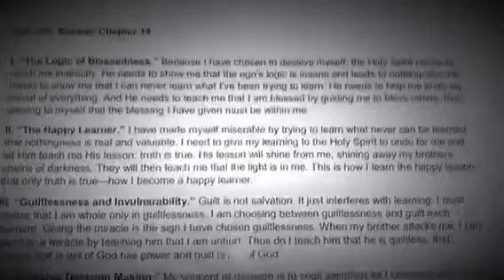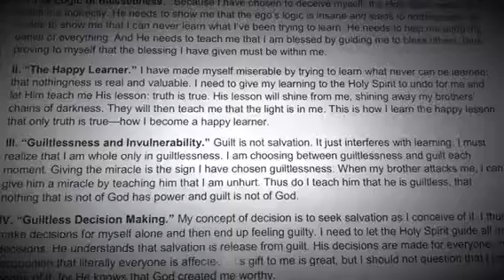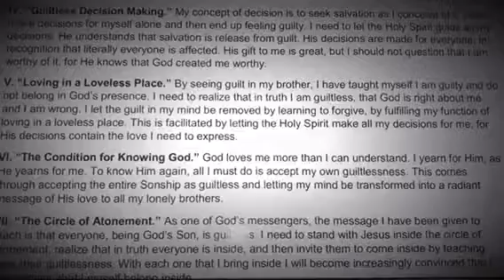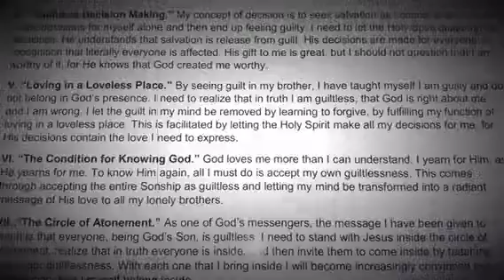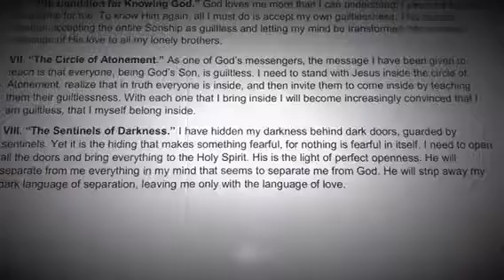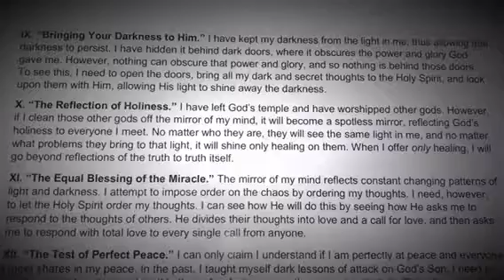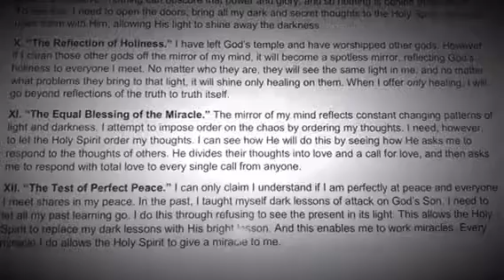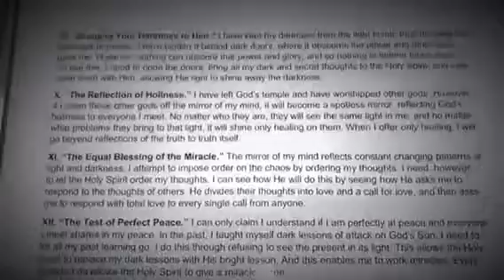ACIM CE Edition Read With Me! Day 192. Chapter 14 Review.